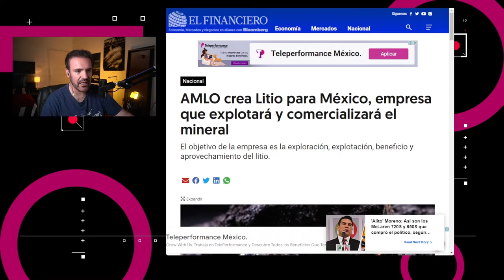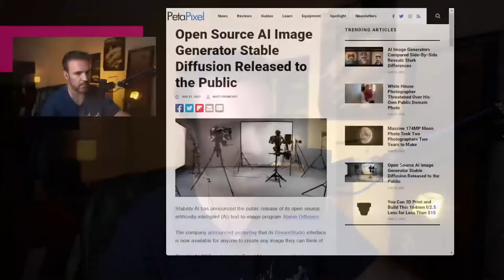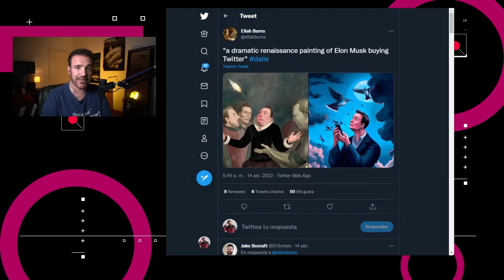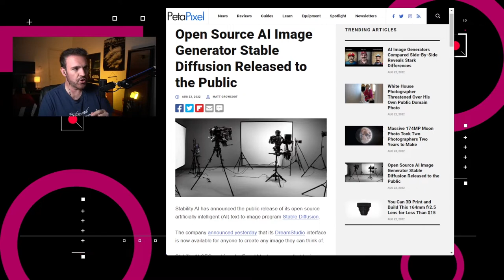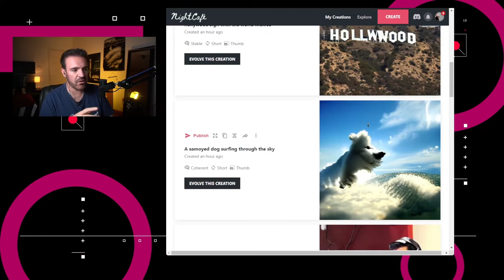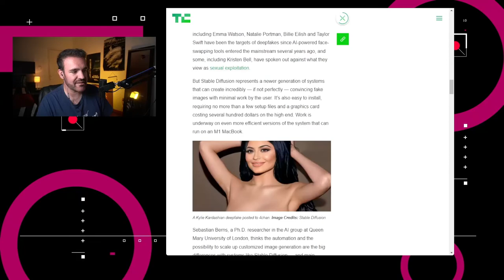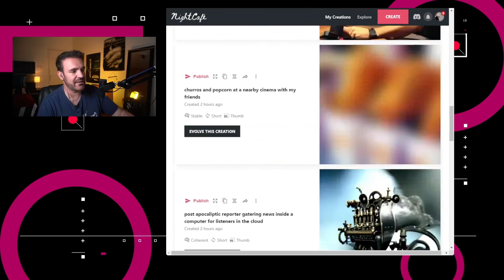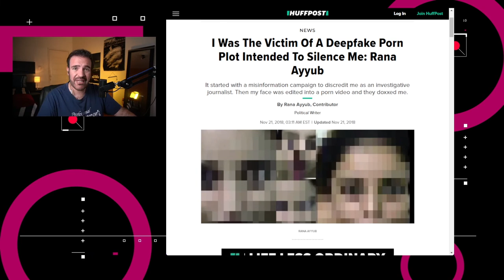El auge de los generadores de imágenes por IA – NTX 191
Se crea LitioMX en México, TikTok mostrará contenido cercano y Stable Diffusion te permite crear imágenes con Inteligencia Artificial

Noticias:

00:16 El presidente Andrés Manuel López Obrador publicó un decreto para la creación de LitioMX, organismo público descentralizado que se encargará de la exploración, explotación y administración del litio en nuestro país.

00:40 TikTok confirmó que está probando el feed de “Nearby” en donde mostrará contenido local a usuarios selectos en el sudeste asiático.

01:08 Bleeping Computer compartió el descubrimiento de Arseniy Sharoglazov publicado en Positive Technologies, relacionado a que un archivo comprimido protegido con contraseña puede tener dos contraseñas correctas.

01:39 Los creadores de Plex anunciaron que todos los usuarios deben restablecer las contraseñas alegando una “violación potencial de datos”.

01:58 Stability AI lanzó públicamente su motor de texto a imagen Stable Diffusion, disponible para todos los usuarios a través de su interfaz de DreamStudio.

02:30 Discusión: Los riesgos de los generadores de imágenes por IA